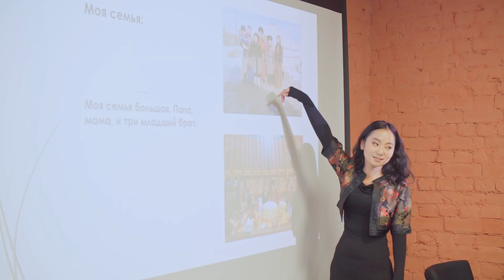Летняя школа ИРНИТУ: студенты из Монголии успешно защитили итоговые проекты – 22.06.2023